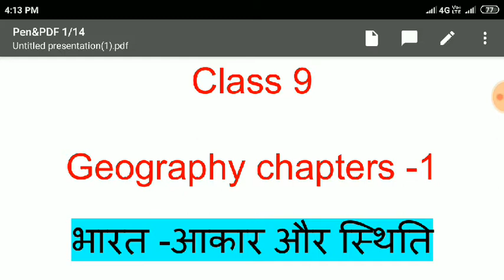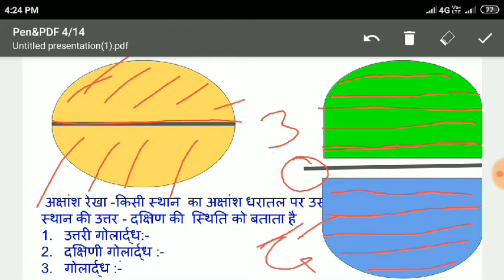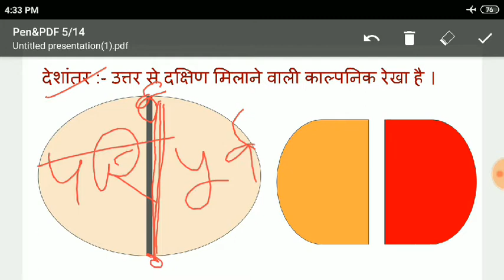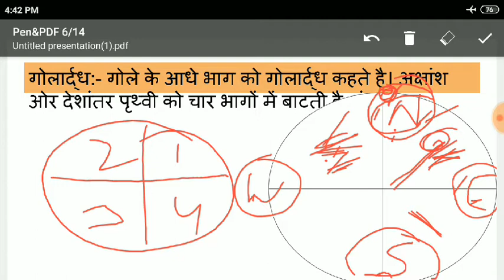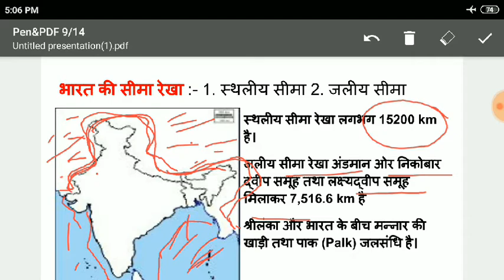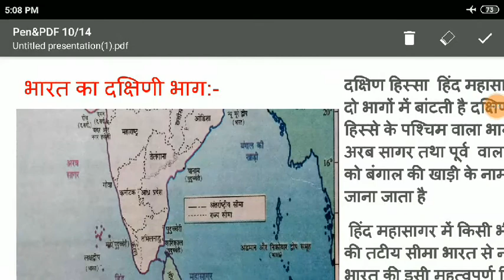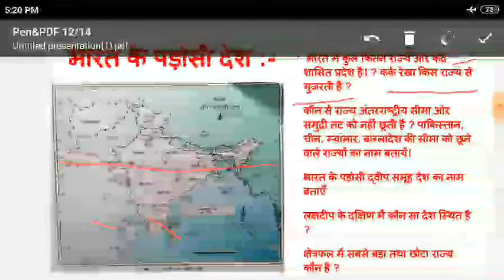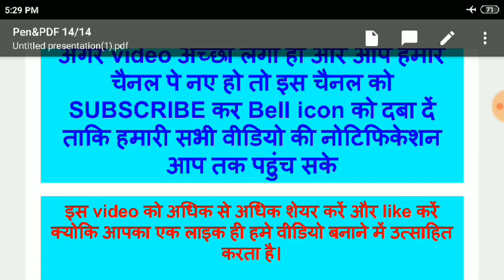Geography class 9 भारत - आकार और स्थिति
Today I we are to study geography class 9 chapter 1.
In this video you will learn class 9 geography chapter 1.
Bharat ka akar or sthiti.
# भारत का आकार ओर स्थिति । भूगोल
क्लास 9

App is video me geography class 9 ka chapter 1 bharat ka aakar or sthiti ke bare men details se padhne wale hain .
Tobi's video ko end tak jarur dekhe taki aap geography ko aasani se samajh paye ratnesh ki jarurat na pade.
Is video ko dekhne ke bad garenty hai ki aap samjh jayenge me challenge karta hu bus aapko end tak dhyan se dekhna hai .
Geography class 9 Bharat ka aakar or sthiti.

क्लास 9